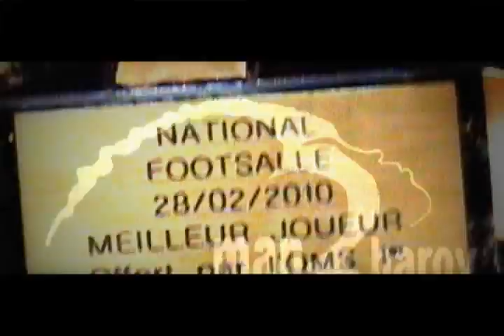Le Figaro (soccerplayer) élu meilleur joueur paris nationalfootsall2010 prodigyILIMAN NDIAYE 9year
Le Figaro (soccerplayer) élu meilleur joueur à paris au national footsall.2010 PHENOMENON!!ILIMAN NDIAYE
élu meilleur joueur 2010 à paris au national footsall.PHENOMENON!.. NDIAYE ILIMAN 9yearmatch 28 FEVRIER 2010.
Un reportage de BLACKABDELROY sur LAYEN-TV WORLD